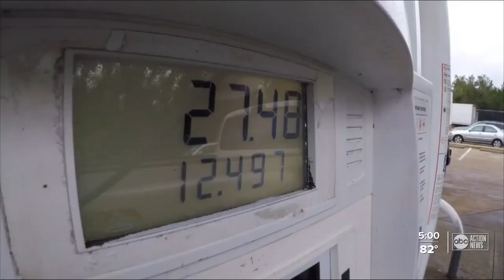Cleanup begins in Pensacola amid Hurricane Sally